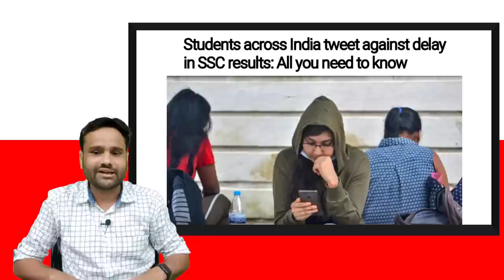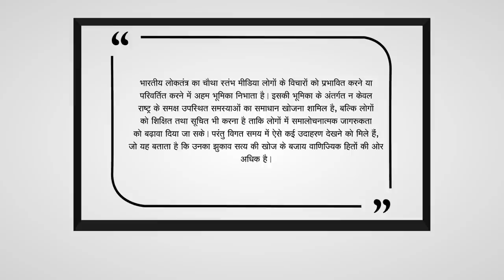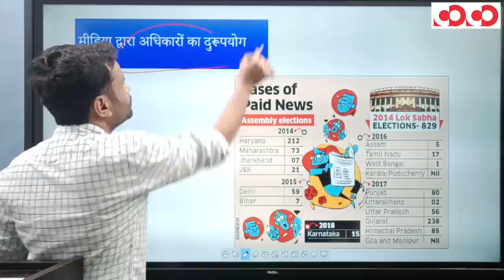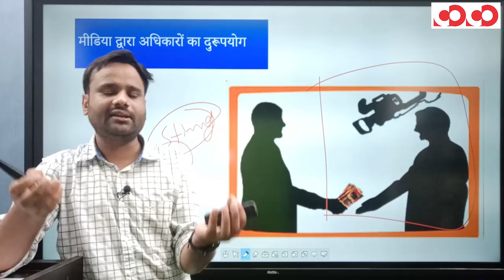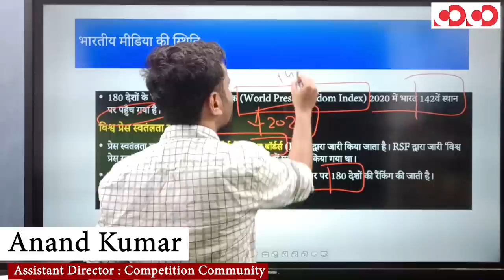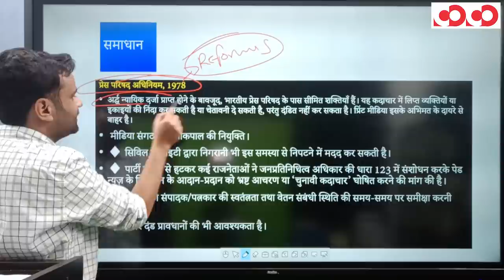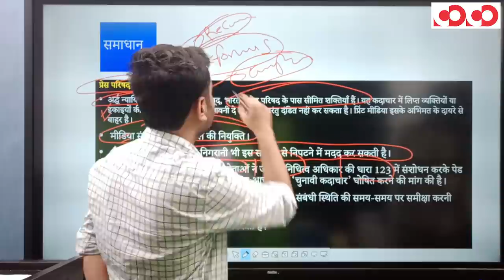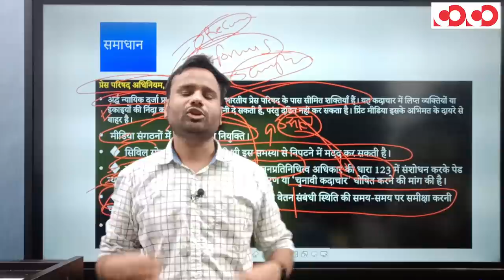मीडिया की भूमिका पर उठते सवाल और समाधान | Ep25 | The current affairs show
मीडिया की भूमिका पर उठते सवाल और समाधान :-

👉 मीडिया की भूमिका क्या होनी चाहिए ?

👉 अधिकारों का गलत उपयोग ।

👉 समाधान ।

CGPSC Mains Test Series 2020